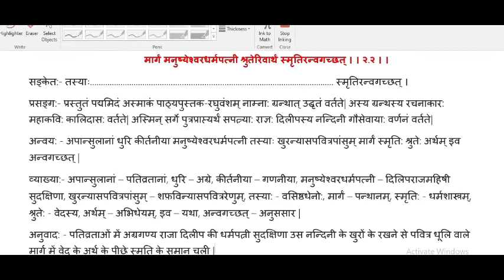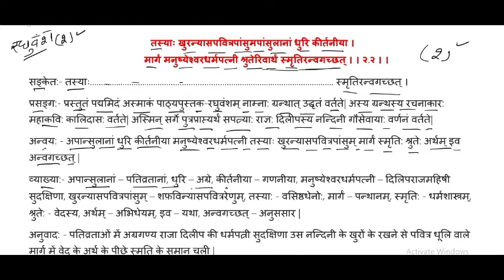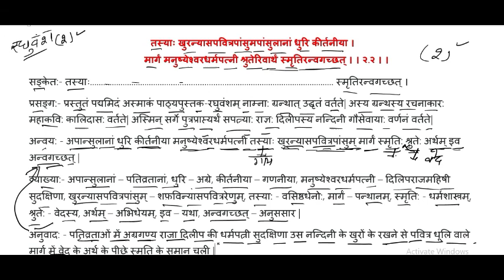रघुवंश शलोक 2